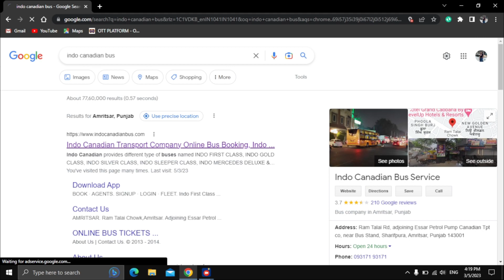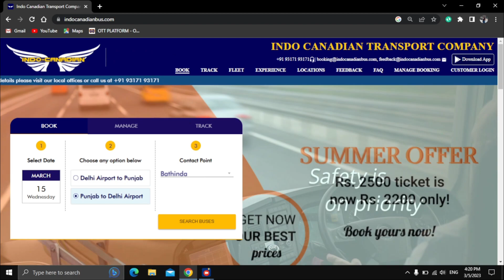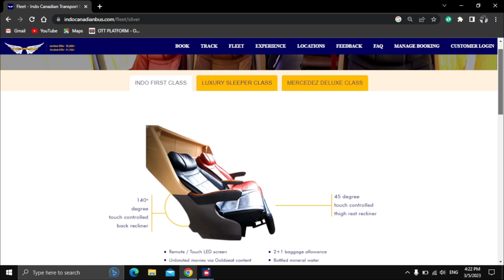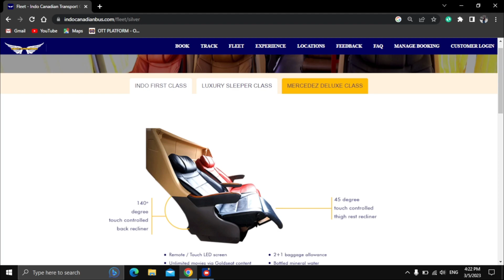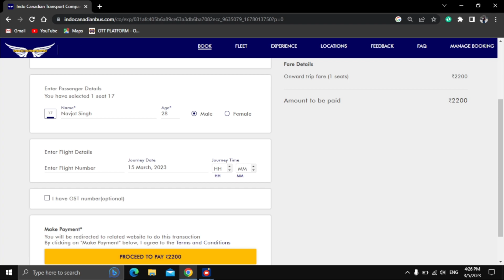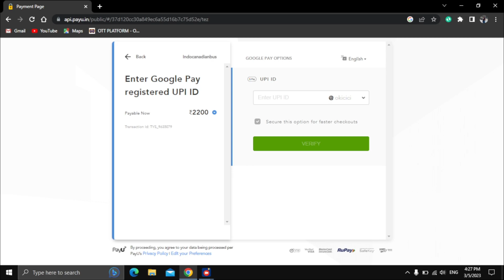How to Book Indo Canadian Bus in Just 10 Minutes | Student Visa | Canada